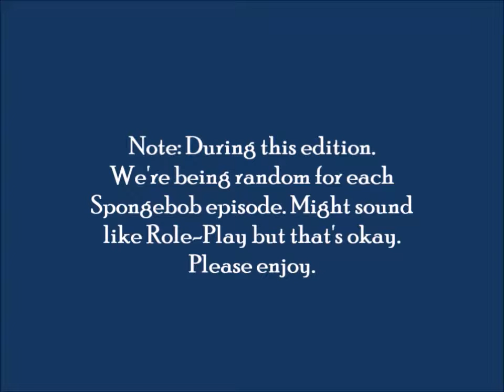Random Acting Episode #38 [Spongebob Squarepants Edition] 😄